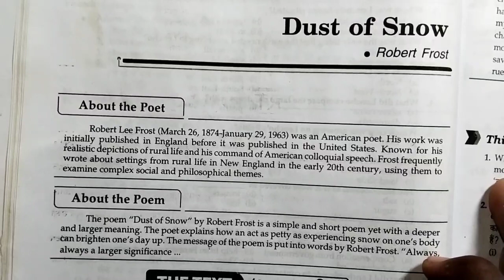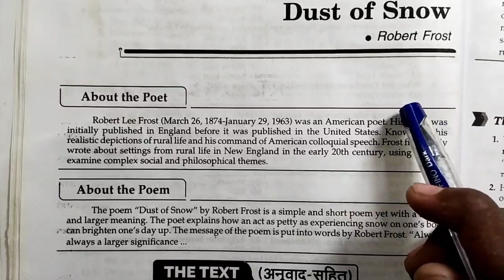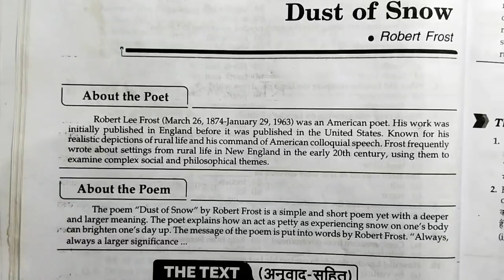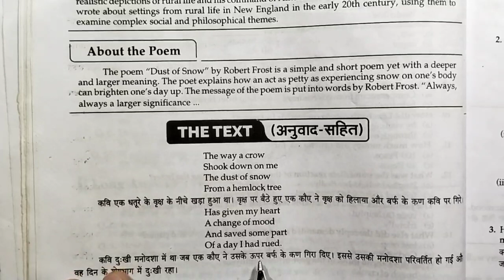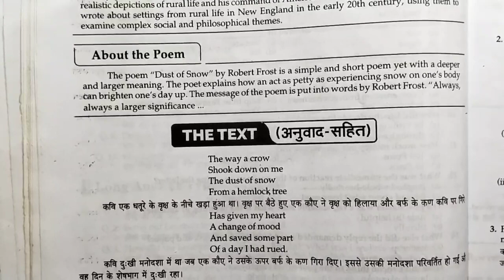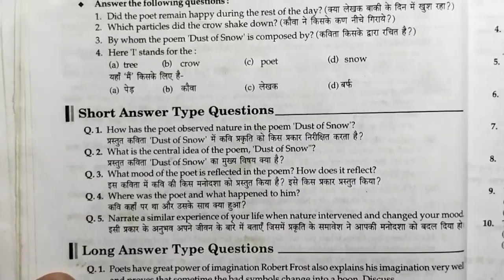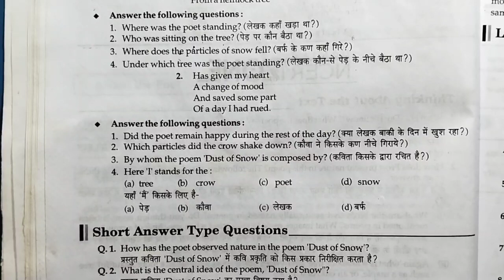Dust of Snow class 10 in Hindi / class-10english poetry chapter -1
Class 10 English poetry chapter 1
class 10 English dust of snow in Hindi explanation
dust of snow poem explanation in Hindi

@digital academy classes